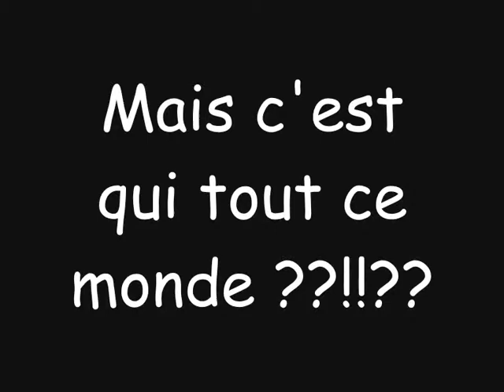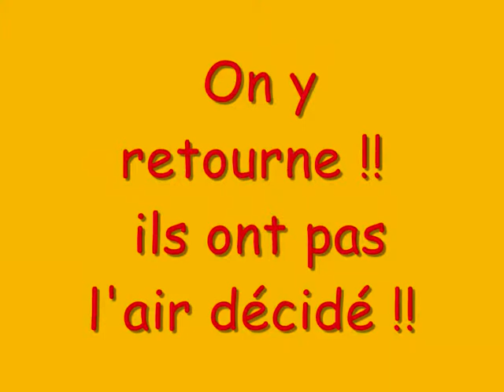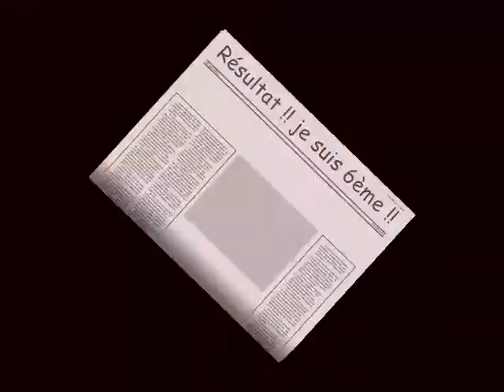romance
sommet de l'elevage